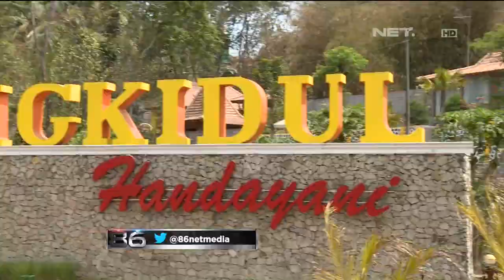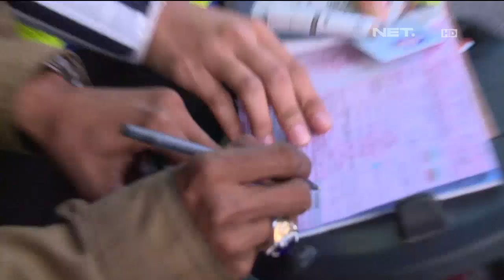86 - Berkendara Tidak Pakai Helm dan Tidak Punya SIM, Pria ini Tidak Mau Ditilang